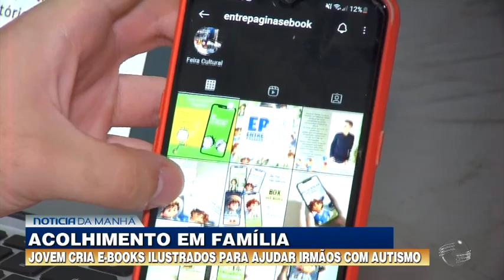Jovem cria e-books ilustrados para irmãos autistas e obras repercutem